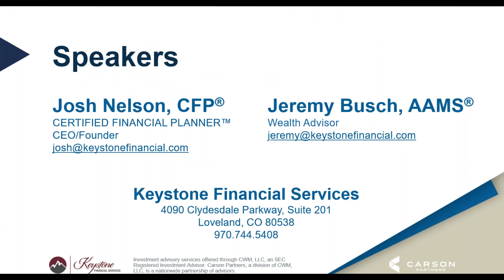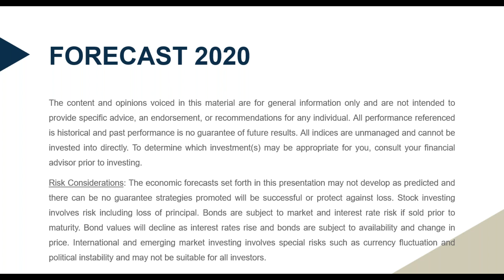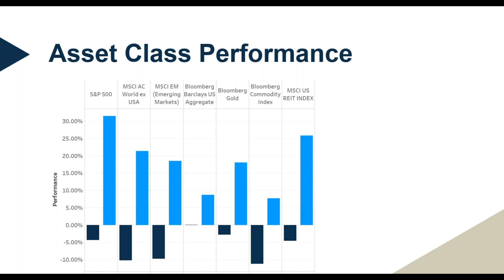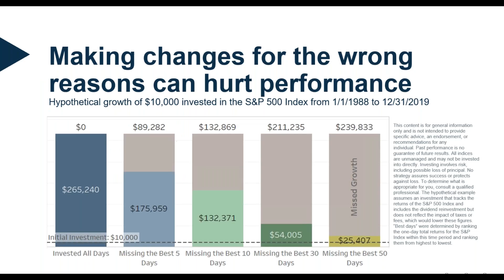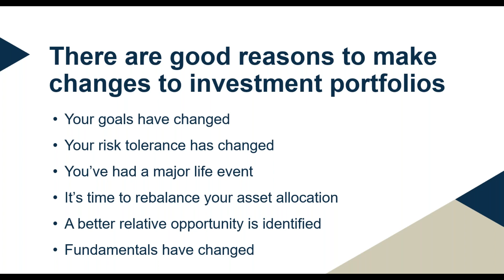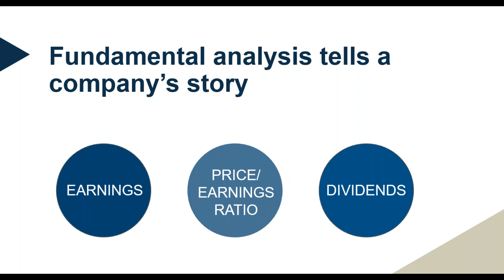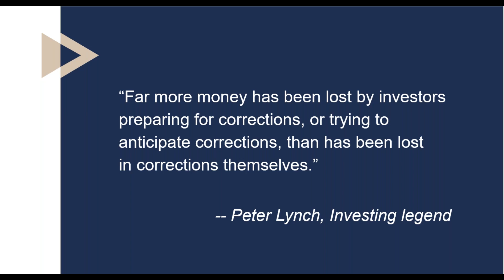Market Volatility Q & A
Did you miss the live Market Volatility Q & A session on Monday, March 16?
Here is the recording!

"A Roth conversion is a taxable event. The views stated in this recording should not be construed directly or indirectly as an offer to buy or sell any securities mentioned herein. Due to volatility within the markets mentioned, opinions are subject to change without notice. Information is based on sources believed to be reliable; however, their accuracy or completeness cannot be guaranteed."